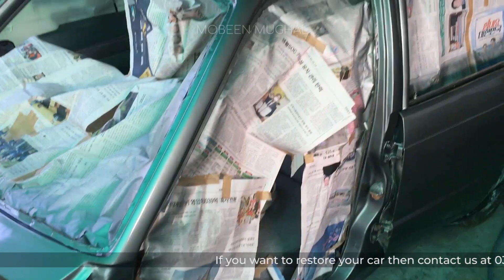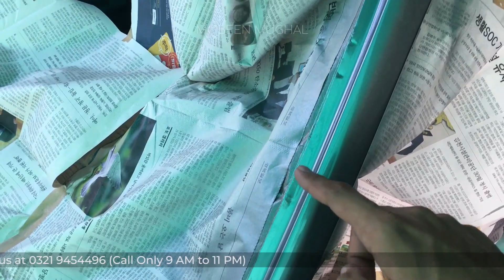We Repaired 9yrs old Accidental Suzuki Mehran & Now it looks New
Workshop Name : Ashraf Autos Engineers

Workshop Address : 15 - Jail road Lahore, Pakistan.